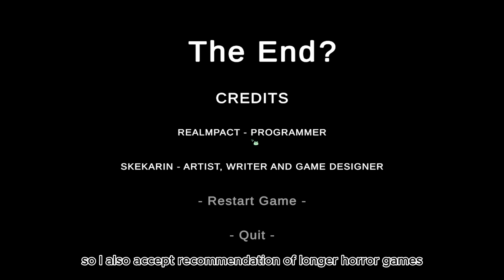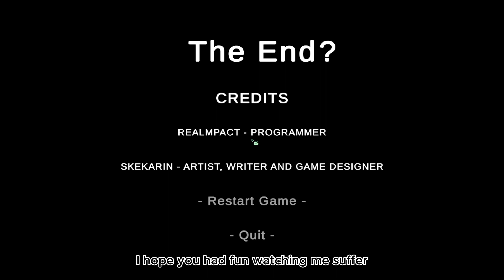Delivering leftovers to the weirdest neighbours - LEFTOVERS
Dear people: personal space is a thing!